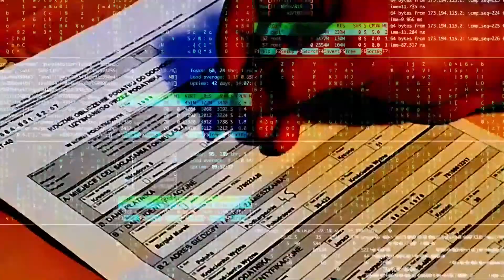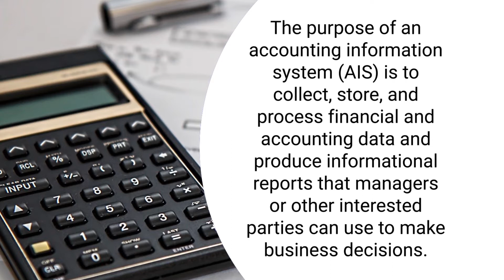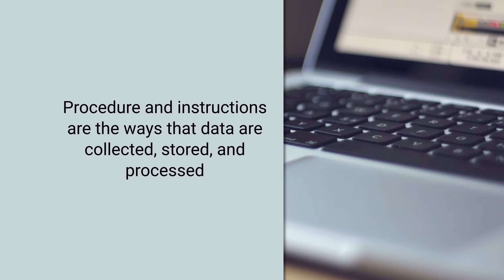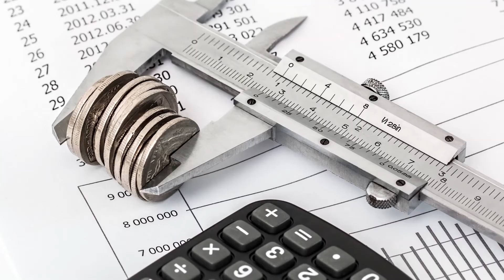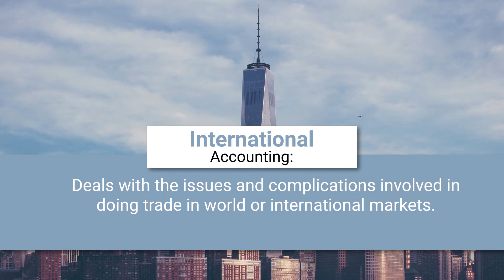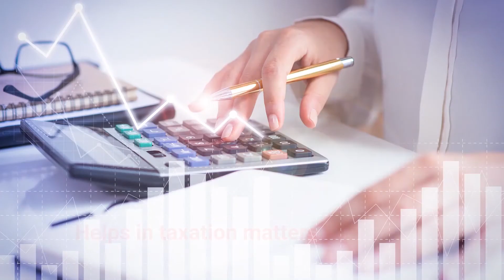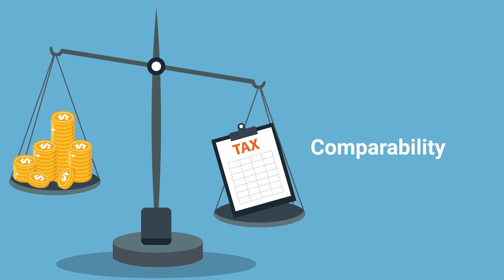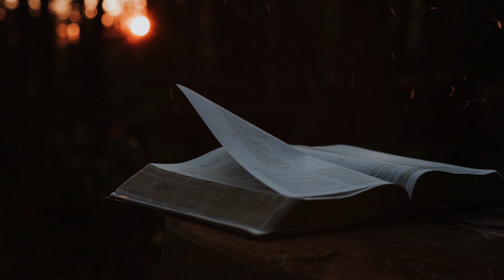Financial Accounting 2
Subject:Finance and Accounts
Course:Financial Accounting